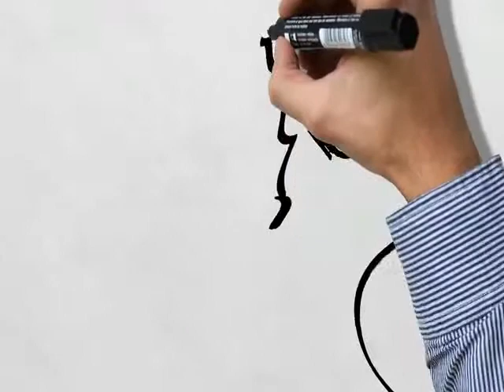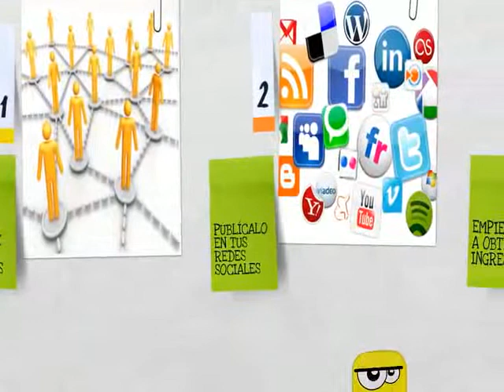KillCrisis. Ganhe dinheiro ajudando outros a ganhar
Plataforma de Crowdfunding pessoal projetado de forma segura, confiável e legal para facilitar e permitir que as pessoas possam gerar renda para ajudar a melhorar a situação atual. Este sistema permite aos usuários receber renda em sua conta em tempo real através do processador de pagamento rede mais segura e confiável.